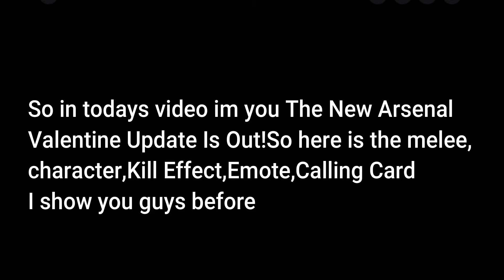The new Arsenal Valentine Update is out!!😯